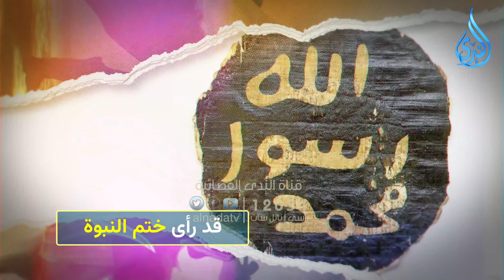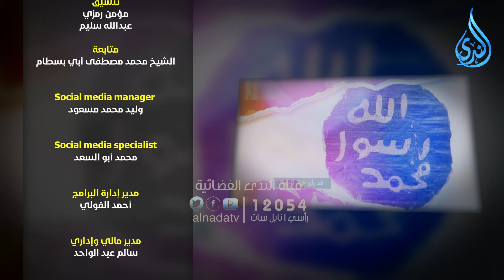والشرّ ليس إليك | سلمان الفارسي | الشيخ أحمد سمير | ح 18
◄تيليغرام
سلمان الفارسي, صحابي, فتح بلاد الفرس, أبو الإسلام, ختم النبوة, رضي الله عنه, مثال الصبر, سيرة إسلامية